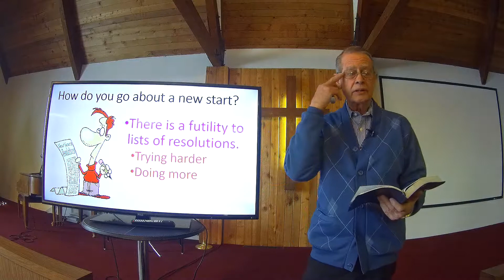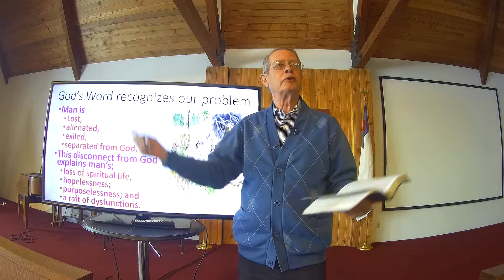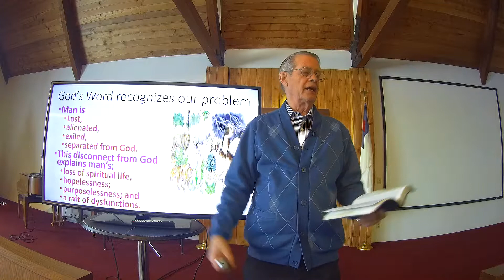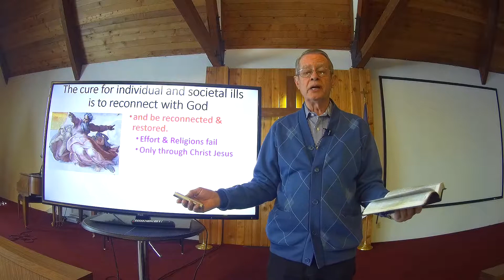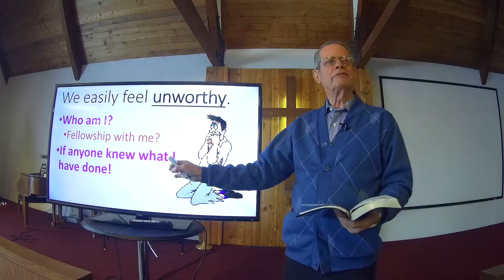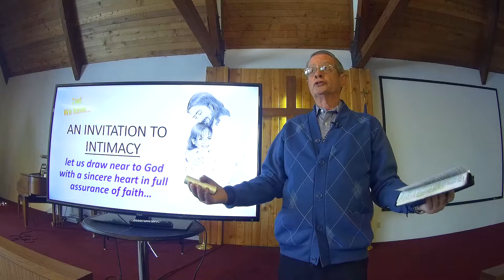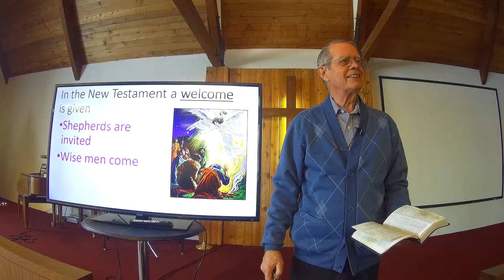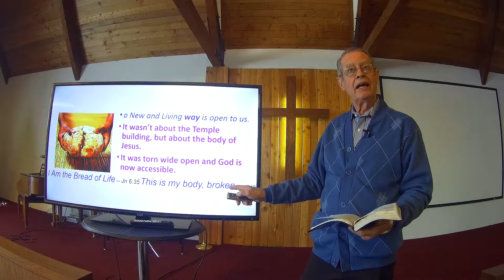#4 Benefitting from a New and Living Way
We celebrated Christ's coming. Now we celebrated Newness.  Living the Jesus Way as His followers, we benefit from and New and Living Way.  What a blessed privilege. The writer of the book of Hebrews says it so well.